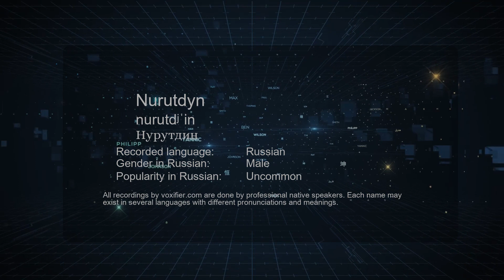How to Pronounce Nurutdyn (Нурутдин) in Russian - Voxifier.com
This is the Russian pronunciation, gender, and phonetics recording of the name Nurutdyn (Нурутдин). The same name may exist in other languages with different pronunciations. Check the meaning of name along with other possible pronunciations or similar names for free Voxifier uses the help of expert linguists to simplify pronunciations by replacing some special sounds with sounds more commonly available across all languages.